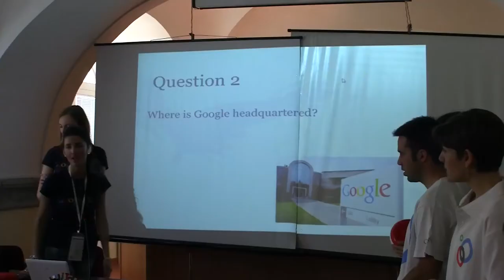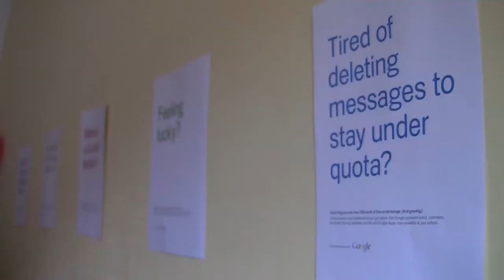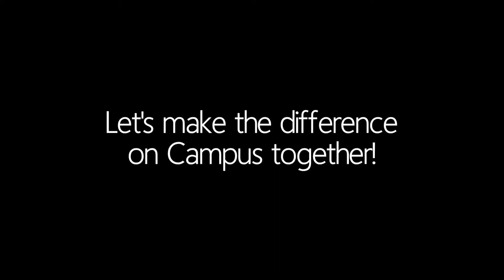Google Special Event at Federico II University of Naples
The Google event organized by the Google Ambassador Laura De Micco at Federico II University of Naples has been a huge success and really increased awareness of Google products on campus and facilitated the usage of Google Apps for Education. More than 180 students attended from different universities and faculties and they were really motivated. The video covers some of the best moments of the event and clips of the organizer talking about the organization and the program, and also Ambassadors and Interns talking about what a great time they had.Two students were instrumental in making the video Giovanni Pone and Daniele Lancieri.